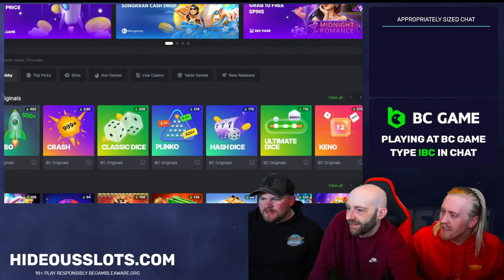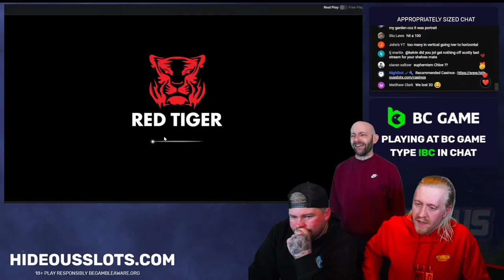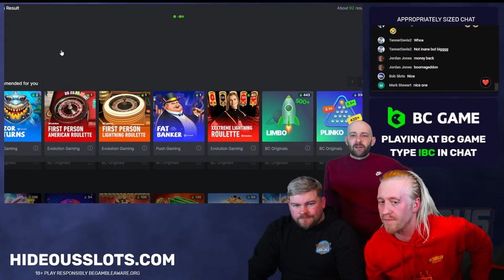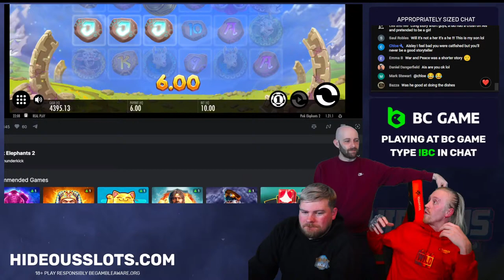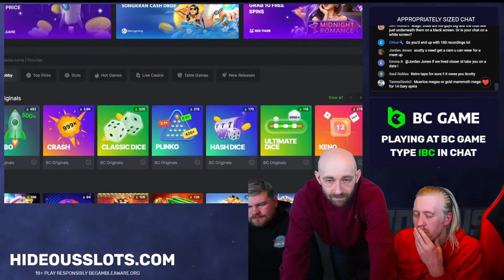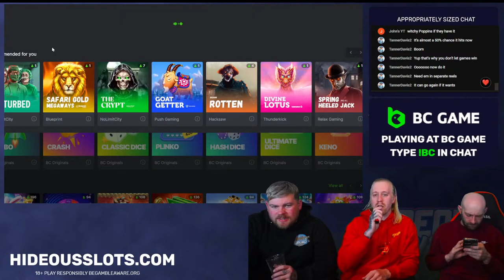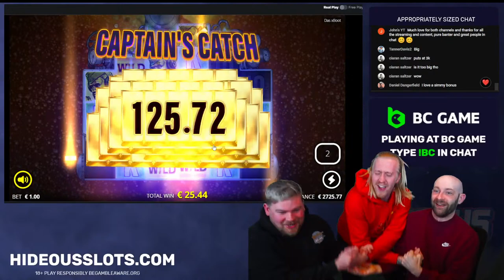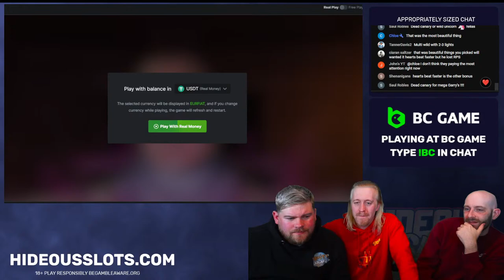Monday Night Slots w/ Scotty & Ayzz at BC Game!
Live streams every week!